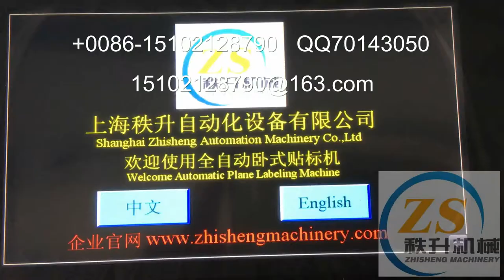packing machinery包装机械 labeling machine贴标机 filling machine灌装机 +86-15102128790 Automatic labeler